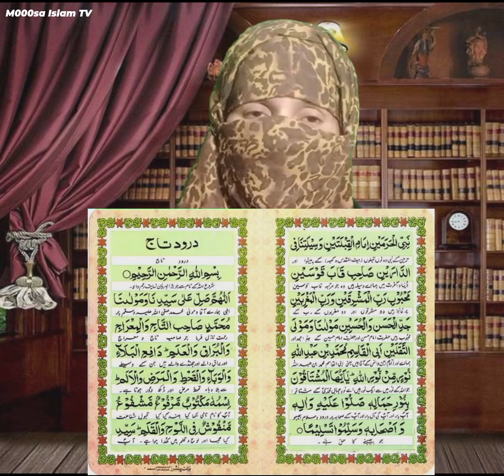Shaban Me Rizq Ka Wazifa | Rizq Mein Barkat Ke Liye Wazifa | Powerful Wazifa For Any Hajat